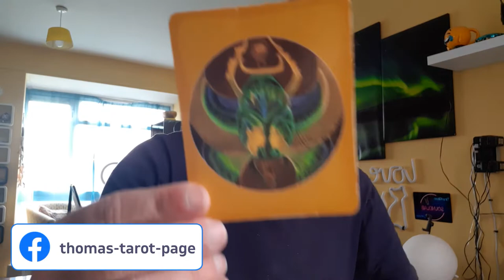TAURUS May 2022 general reading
Unless you're upfront about how you feel, you will likely feel quite boxed in and restricted in May - and there is so much more